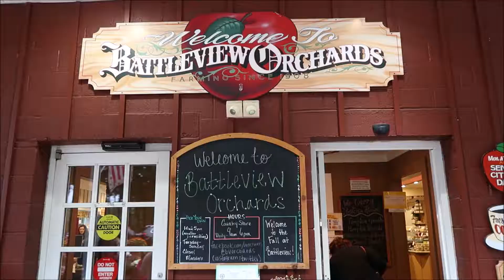Battleview Orchards (10-01-2016)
Got there at 4:15pm & all the delicious apple cider donuts were gone.